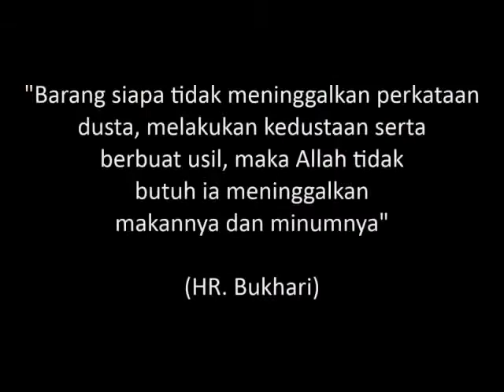Puasa Kok Ngomongin Orang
Ibadah puasa bukanlah hanya menahan lapar dan dahaga saja, tapi juga mengekang hawa nafsu, amarah dan segala perbuatan yang dapat mengurangi nilai ibadah puasa.

Dalam sebuah hadits yang diriwayatkan oleh Anas Radhiallahu A’nhu, Rasulullah Shallallahu `alaihi Wa Sallam bersabda Ada lima hal yang dapat merusak pahala puasa yaitu :

1.Berdusta

2.Menggunjing keburukan orang lain

3.Mengadu domba

4.Sumpah palsu

5.Memandang dengan syahwat

Dalam hadist lain, dikatakan :

“Barangsiapa yang tidak meninggalkan ucapan dusta dan berbuat dusta, maka Allah tidak peduli ia meninggalkan makan dan minumnya”.(HR. Bukhari)